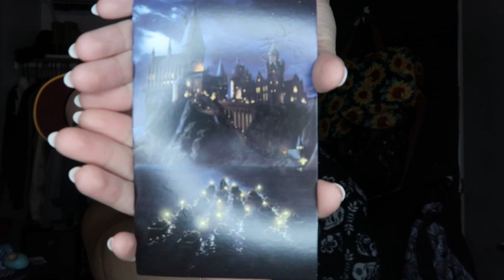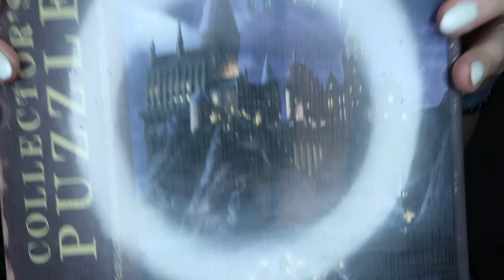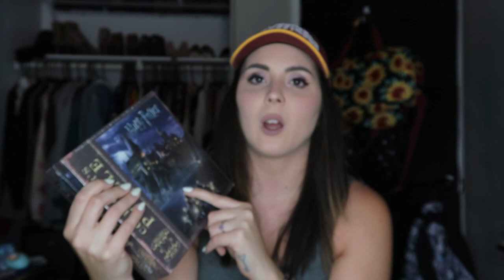Back to Hogwarts